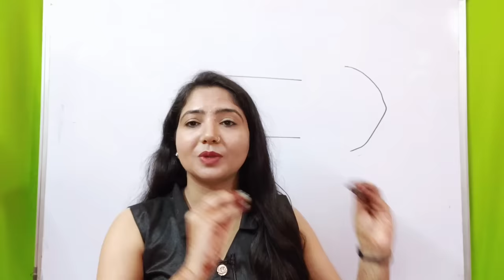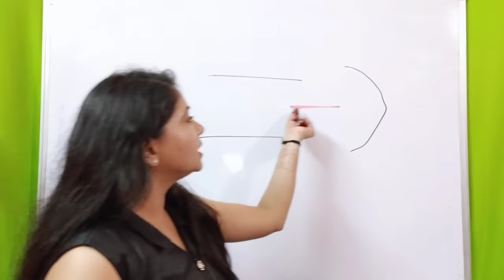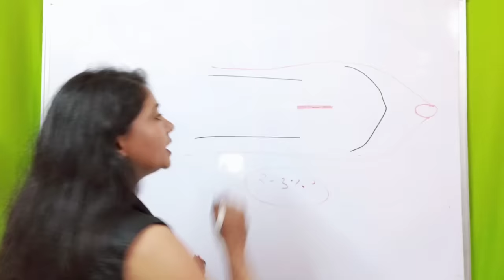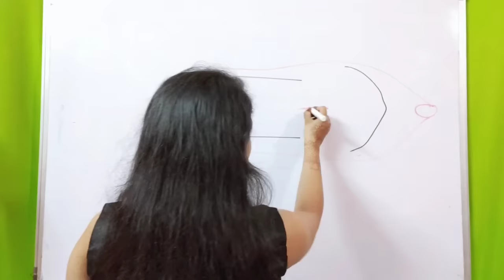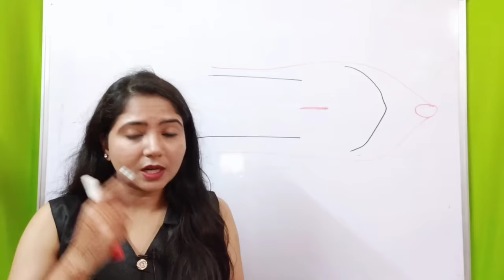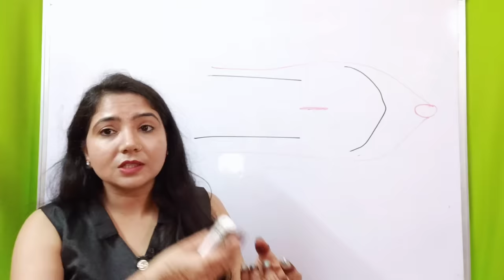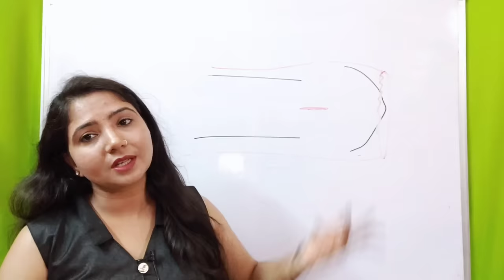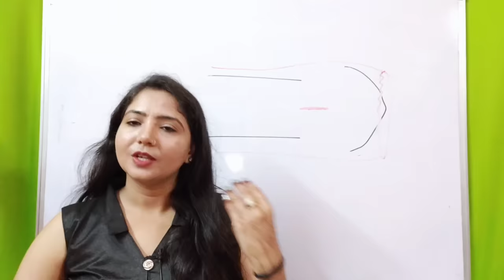लड़कों की सील के बारे में कोई बात क्यों नहीं करता ? study with me ekta